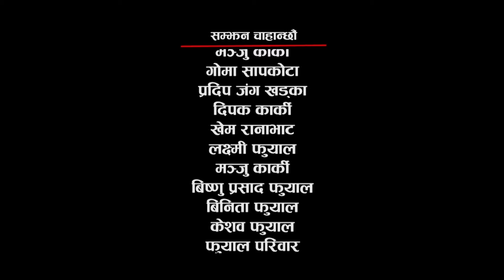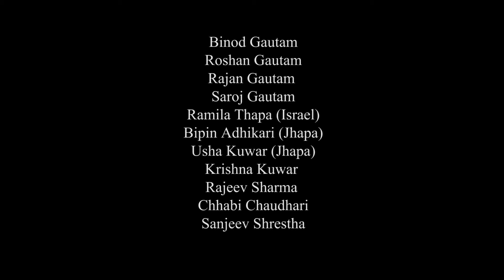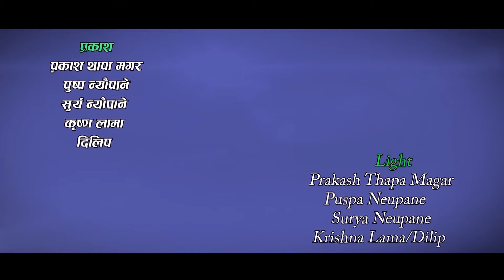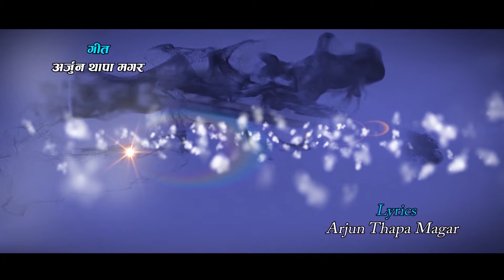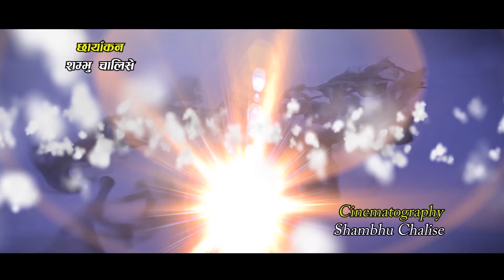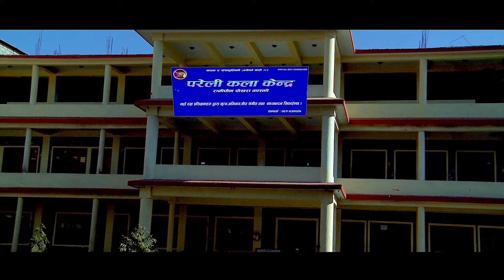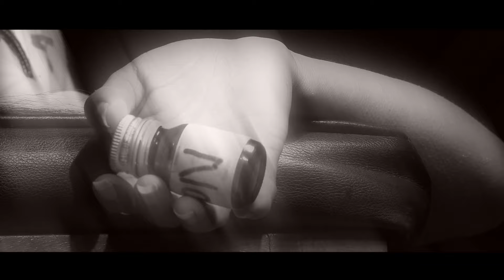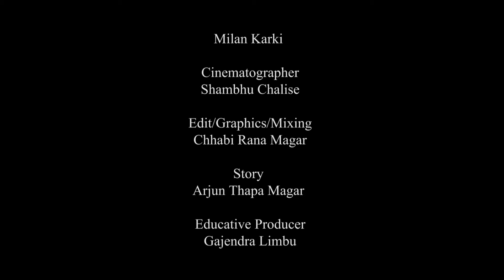ARTHA YO PREM KO || अर्थ यो प्रेमको Nepali Full Movie 2022/2079 | Sagar /Susma / Arjun /Chanda Dahal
Pareli Films Pvt. Ltd. Presents!
New Nepali Movie Artha Yo Premko अर्थ यो प्रेमको
A Gjendra Limbu

Artist: Arjun Thapa ,Chanda Dhahal,Sagar Timlsina,Sushama sapkota,Kumar Bikram Adhikari, Asmita Khadka,Purna Bc
Introducing: Arjun Thapa
Lyrics: Arjun Thapa,Gajendra Limbu,Milan Karki
Singers: Arjun Thapa,Gajendra Limbu,Mandabi Tripathi,Suyog Limbu
Still: Gajendra Limbu
Costume: Anju Karki
Media Advisor: Gopi krishna Chapagain
Publicity Design:
Action: Dev Maharjan
Music Arrangement: Kancha Vaya
Sound Design/Mixing: Chabirana Magar
Background Score: Kancha Vaya
Makeup: Nirmala Aacharya
Hair: Nirmala Aacharya
Dress: Anju Karki
Art Director:
Choreography: Chanda
Production Manager: Nabin Birahi Magar
VFX/Graphics: Chabi Rana Magar
Editor: Chabi Rana Magar
Theatrical Trailer: Chabi Rana Magar
Dialogue/Assistant Director: Milan
Chief Assistant Director: Nb
Co-Director:
Cinematography: Sambhu Chalise
Story- Arjun Thapa
Producer- Sagar Timalsina,Gajendra Limbu, Milan Karki
Director: Milan Karki